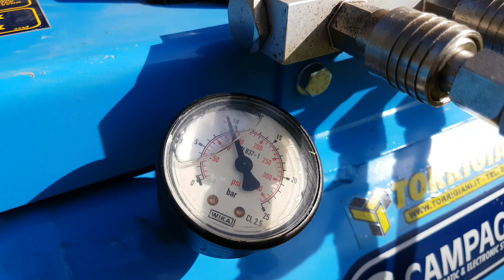Compressore Ecoplus 950 Campagnola con abbacchiatore olistar tuono 1.600 battute in funzione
In funzione compressore Campagnola Ecoplus 950 attacco a 3 punti, abbacchiatore olistar tuono 1.600 battute abbinato ad asta fissa in carbonio 3 metri lisam carbon light in funzione su olivo leccino